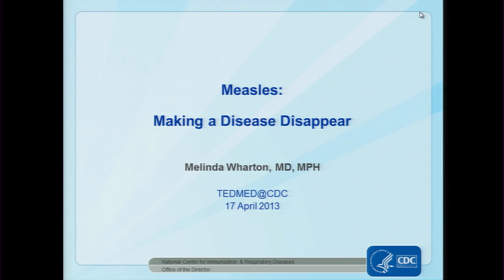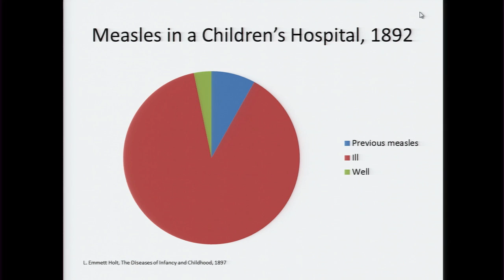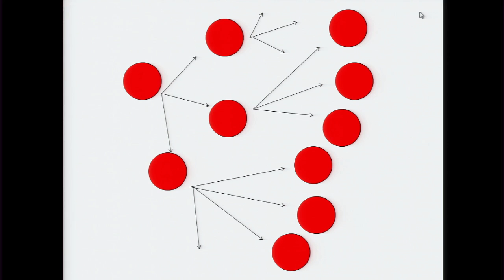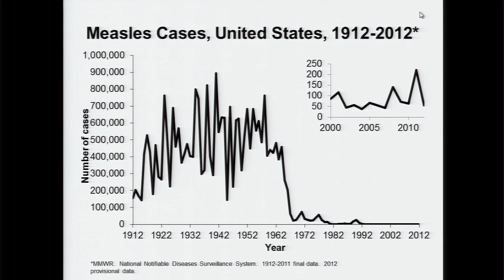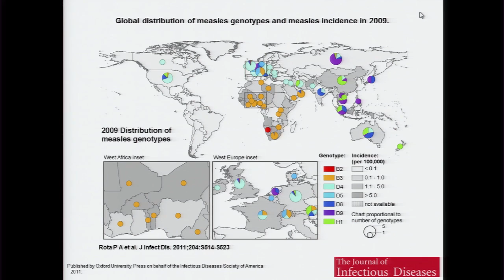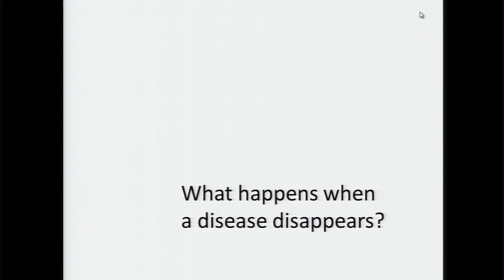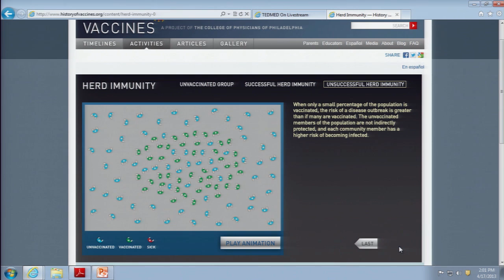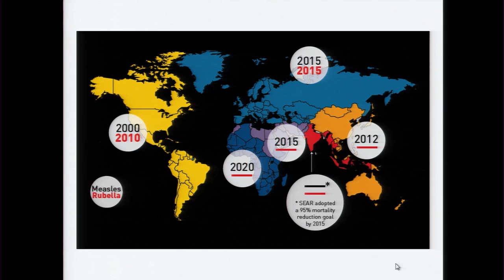TEDMED at CDC: Measles—Making a Disease Disappear -- Dr. Melinda Wharton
Melinda Wharton, MD, MPH, took the stage at CDC's second TEDMED@CDC Live Conference, April 17, 2013, to explain how scientists, public health officials, healthcare providers, and individual families made the decisions and took the actions that led to measles disappearing from the United States.

TED stands for "Technology, Entertainment and Design." TEDMED is where the world's most creative minds meet healthcare's most innovative science to stimulate inspiration, innovation and imagination.